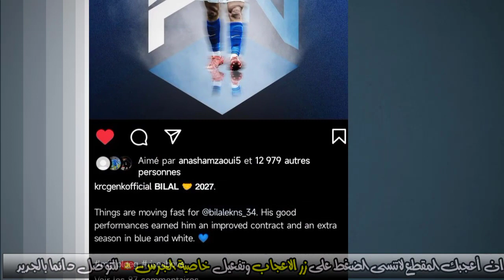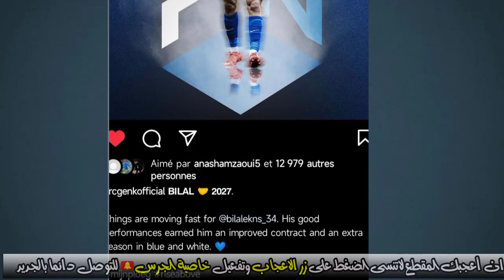✅ اموهبة المغربية الفرنسية أيمن مورير يدخل تاريخ ناديه في أول مشاركة و يقنع المسؤولين